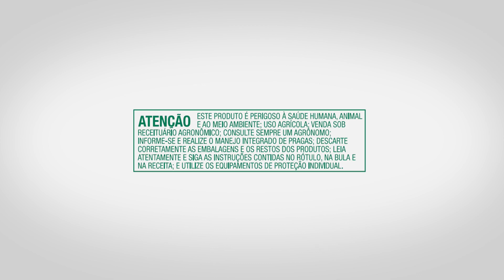Depoimento - Arnaldo Luiz Brunetta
Para ter bons resultados, o produtor Arnaldo Luiz Brunettade, de Santo Antônio do Leste - MT, utiliza Unizeb Gold na lavoura para realizar o manejo da resistência. Como ele disse, é preciso fazer tudo com conhecimento!

Sobre a UPL
A nova UPL é líder na cadeia de produção de alimentos global e, com a aquisição da Arysta LifeScience, torna-se uma das 5 maiores empresas de soluções agrícolas do mundo. Com receita de aproximadamente US$ 5 bilhões, a nova UPL está presente em 76 países, com vendas para mais de 130. A empresa conta com mais de 10.800 pessoas em todo o mundo. Com acesso ao mercado global para a cadeia de alimentos e focada em regiões de alto crescimento mundialmente, nosso objetivo é transformar a agricultura através do propósito OpenAg, uma rede agrícola aberta que alimenta um crescimento sustentável para todos. A nova UPL oferece um portfólio integrado de soluções agrícolas patenteadas e pós-patente para diversas culturas, incluindo produtos para proteção de cultivos, soluções biológicas e tratamentos de semente para toda a cadeia.